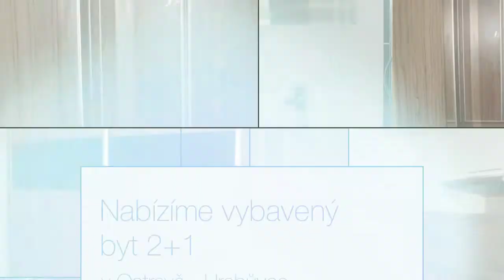Prodej, byt - 2+1, panel, 54 m2, Ostrava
Nabízíme Vám k prodeji byt 2+1 v klidné části Ostravy - Hrabůvky, ulice Dr. Martínka. Byt o výměře 54m2 je se nachází v 2NP/11NP panelového domu po revitalizaci (plastová okna, nový vchod, výtah, schránky, zvonky). Byt prošel rekonstrukcí (nová elektroinstalace v mědi, nové omítky, voda i odpady v plastu...). Podlahy bytu tvoří plovoucí podlaha. Pokoje jsou slunné a neprůchozí. V chodbě jsou dvě vestavěné skříně. V kuchyni nová rohová kuchyňská linka se spotřebiči. V ložnici - postel, skříň, 2 malé noční stolky. V obývacím pokoji je obývací stěna a sedací souprava. Koupelna s keramickými obklady, novou sanitou, sprchovým koutem a pračkou je oddělena od WC. V místě je veškerá občanská vybavenost (MHD, školy, lékař, lékárna, pošta, obchodní centrum, další obchody). Doporučujeme prohlídku.. Průkaz energetické náročnosti budovy G. Tuto nemovitost Vám nabízí realitní kancelář Reality IQ Ostrava. Více o nemovitosti na